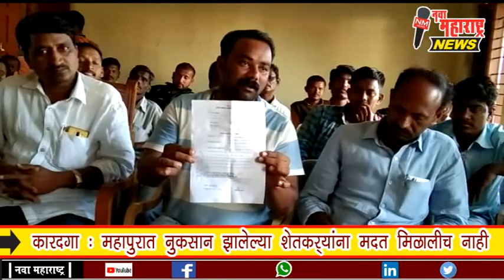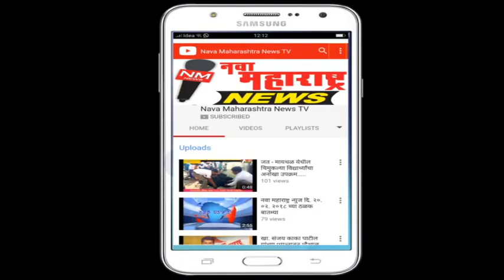कारदगा : महापुरात नुकसान झालेल्या शेतकऱ्यांना मदत मिळालीच नाही :नवा महाराष्ट्र न्यूज